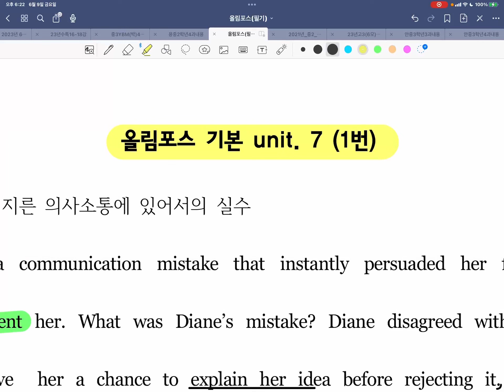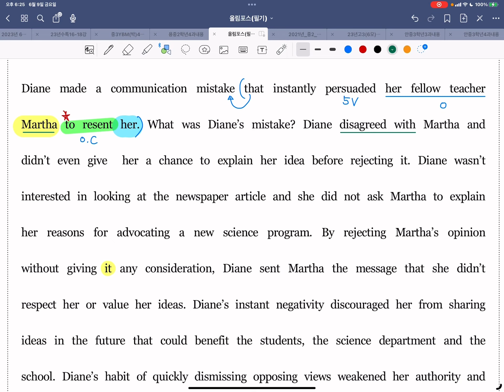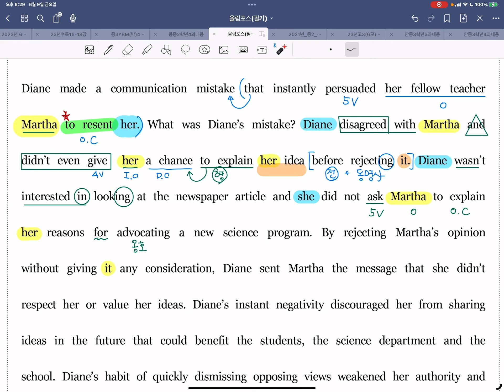올림포스7강(1-2번)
올림포스1 7강(1,2번)